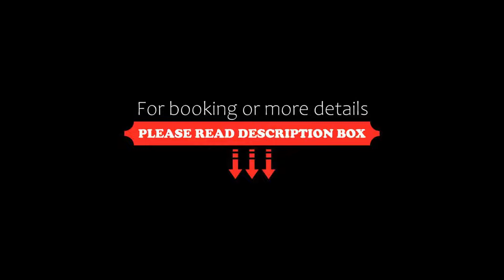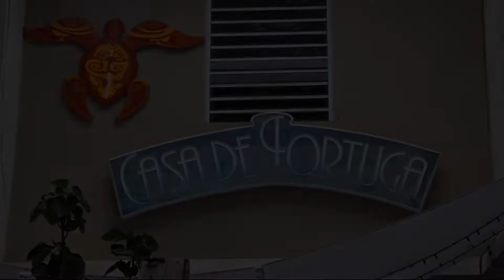Casa de Tortuga Guesthouse, Vieques, Dominican Republic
About Property:
Offering free WiFi, a sun terrace with a swimming pool, garden and water sports facilities, Casa de Tortuga Guesthouse is set in Vieques. Featuring barbecue facilities, the hotel is close to several noted attractions, around 300 m from Esperanza, 600 m from Coconut Beach and 1.6 km from Sun Bay Beach. Attractions in the area include Bioluminescent Bay, 3.8 km away, or Colonia Puerto Real, situated 4.3 km from the property.
The units feature bed linen.
Guests at the...
Property Type: Hotel
Address: 6 Calle Hucar Bo. Esperanza, 00765 Vieques, Puerto Rico
Searching For
1. Casa de Tortuga Guesthouse - Vieques - Dominican Republic
2. Casa de Tortuga Guesthouse - Vieques - Dominican Republic Address
3. Casa de Tortuga Guesthouse - Vieques - Dominican Republic Rooms
4. Casa de Tortuga Guesthouse - Vieques - Dominican Republic Amenities
5. Casa de Tortuga Guesthouse - Vieques - Dominican Republic Offers and Deals
Audio Credit:
Track Title: Reasons To Hope
Artist: Reed Mathis